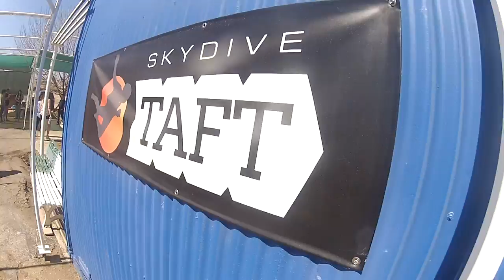Chris Curiel Skydive Taft.